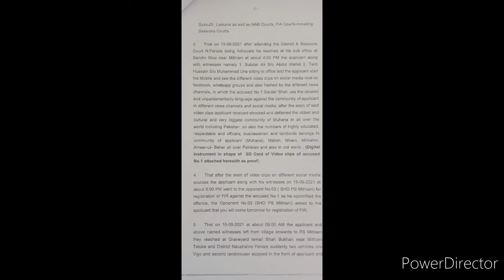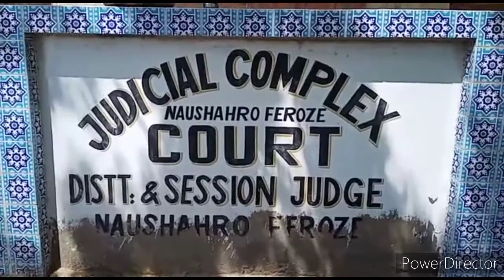مھاڻن خلاف ڳالهائڻ تي صوبائي وزير سردار شاھ خلاف عدالت ۾ پٽيشن داخل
ثقافت جي صوبائي وزير سيد سردار علي شاهه پاران مھاڻن خلاف غلط ٻولي استعمال ڪرڻ تي ملاحن پاران نوشهروفيروز جي عدالت ۾ پٽيشن داخل ڪئي وئي آھي